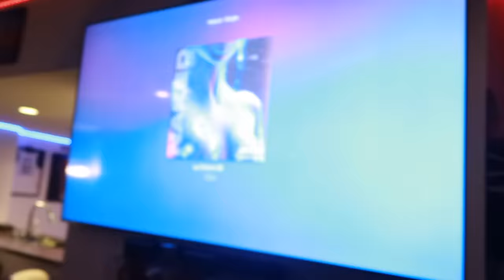Shes Pregnant!!! (Reacting to my babymomma pregnancy announcement)